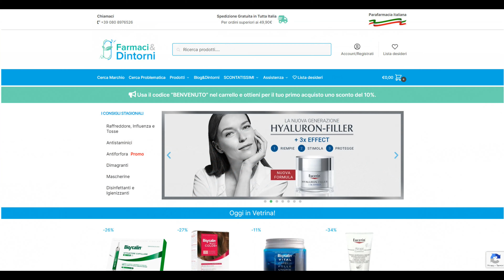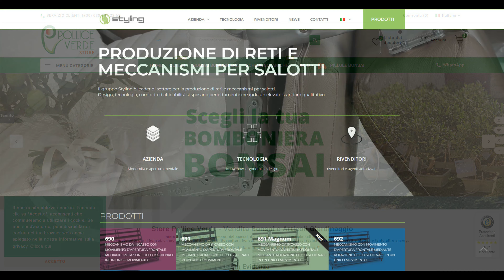SITO CATALOGO e LISTINI PERSONALIZZATI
Commercio, impresa, artigianato, libera professione, food, industria, servizi o start-up, scegli la tua soluzione.